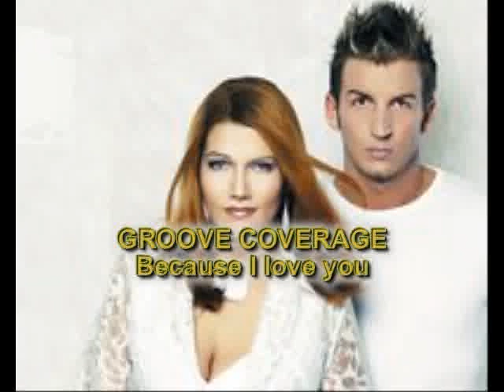Groove Coverage - Because I Love You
Latest Groove Coverage single - Because I love you. Enjoy and comment :).